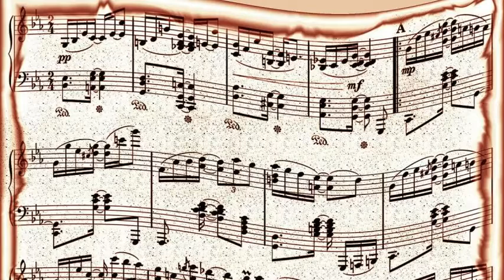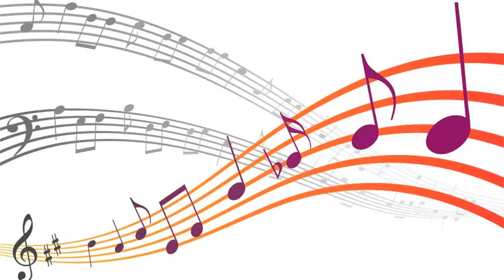Noro Morales - que problema (1950)